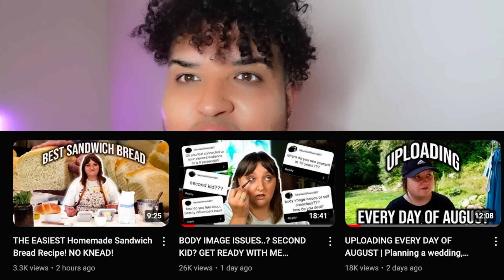RAW BEAUTY KRISTI IS OVER